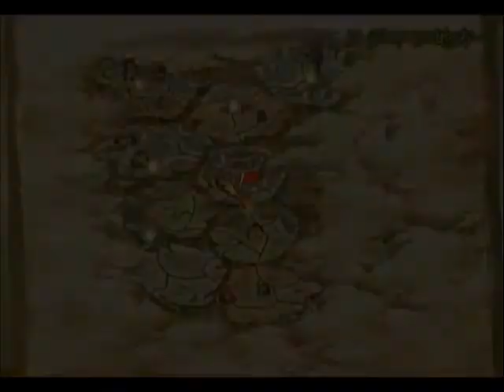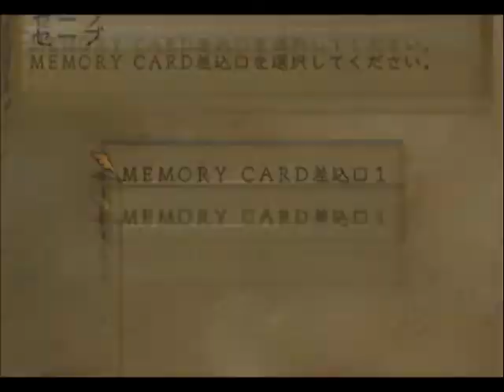WMMC RS Ntsc-J Both PCSX2 1.4.0 & ZD SSR7.0 at RTP D30-37 RD2P2, KQF & Pre Birthday Event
I might have killed Killer Queen too early as I could have used here to quickly level up Miranda

Surprisingly, I was able to upload all three in one session though it took about 2 nights, anyway, today's upload are 9 with a total size of 6.99GB so I might do it in one session too. That should do until 12/31/17. I will continue waiting for the 2 constructive criticism on either my grammar and/or method of story telling by reviews or review replies on my 4 Cruses story as I try uploading my 1st Naruto one shot as I refuse to do another chap with my current skill in grammar at least.